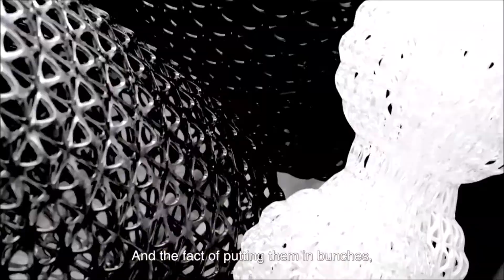LU018 Inter-Faces : le lampadaire Kabuki de Kartell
Inter-Faces vous présente le lampadaire Kabuki.
Kartell.
Disponible dans nos magasins à Toulon et Puget-sur-Argens.